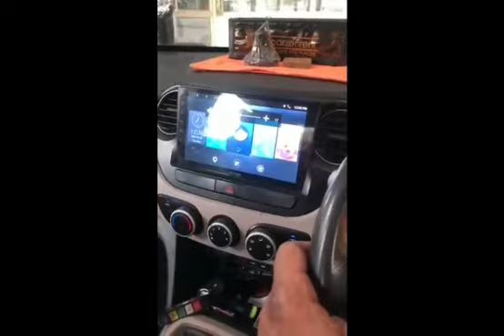i10 grand lovers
Video from RS enterprises CAR ACCESSORIES